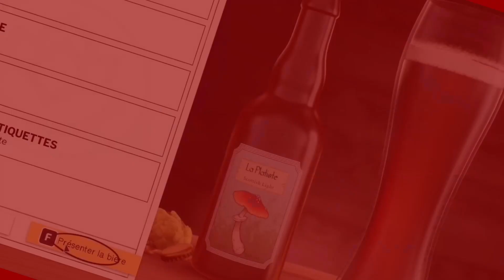Hogwarts Legacy #23 : T'as déconné mec ...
Bonjour à tous ! On continue notre aventure magique dans ce HarryPotter HogwartsLegacy !